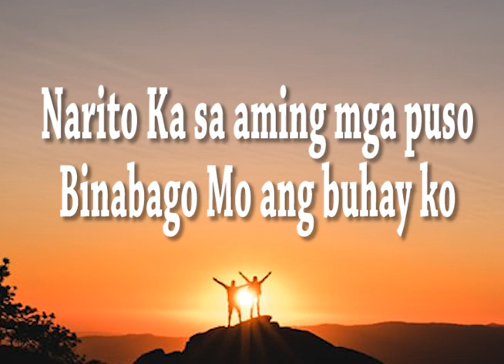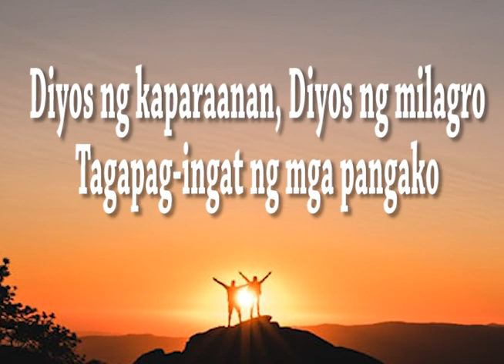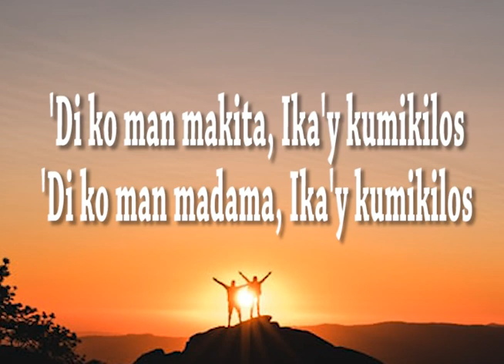WAY MAKER TAGALOG VERSION WITH LYRICS | Cover by: Sinach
Way Maker
|Tagalog Version|

I. Narito Ka sa kalagitnaan
Sinasamba, Sinasamba
Narito Ka, presensya'y nadarama
Sinasamba, Ikaw Ama
CHORUS:
Diyos ng kaparaanan, Diyos ng milagro
Tagapag-ingat ng mga pangako
O Diyos, Ilaw ng mundo
O Diyos, walang katulad Mo

II. Narito Ka sa aming mga puso
Binabago Mo ang buhay ko
Narito Ka sa aming mga puso
Kagalingan ko'y mula sa'Yo
Binubuo ang bawat piraso
ng buhay ko inaayos Mo

III. Bumabalik sa kalooban Mo
Kawangis Mo Hesu-Kristo

'Di ko man makita, Ika'y kumikilos
'Di ko man madama, Ika'y kumikilos
Kailanma'y hindi ka hihinto
Kailanma'y hindi Ka susuko,

Kristo, Diyos ng milagro
Walang katulad Mo!